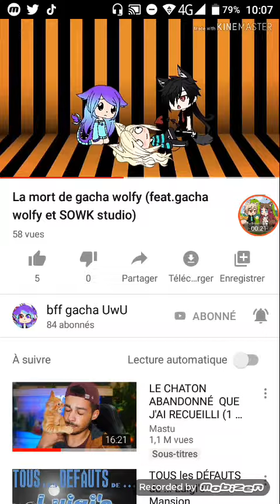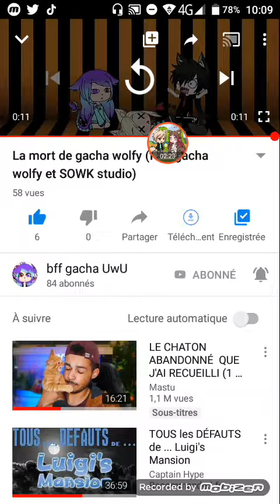Pour bff gacha UwU de la par de luna